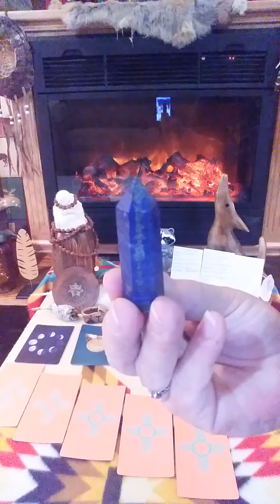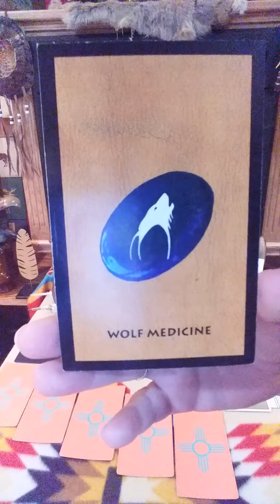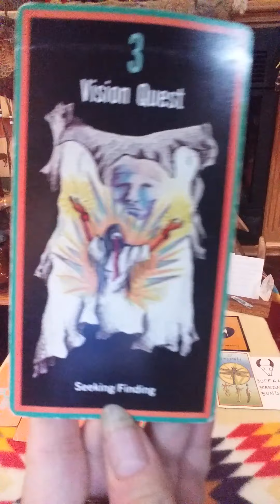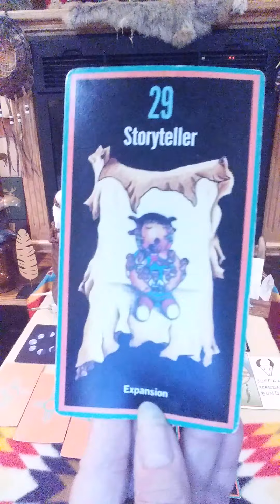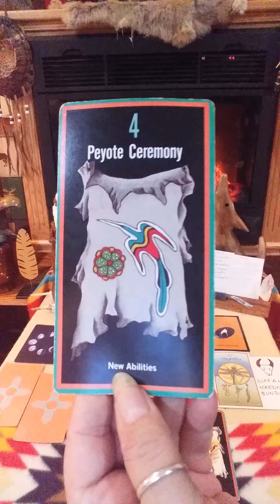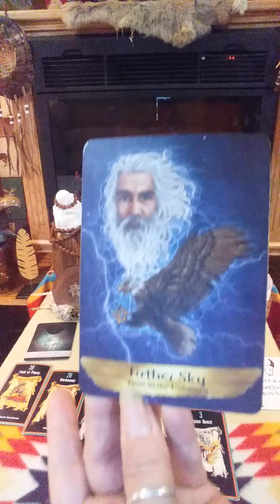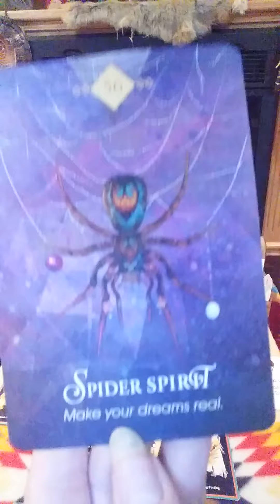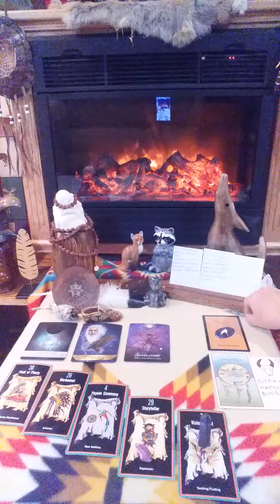AQUARIUS PEACE TREE READING OCT 10-20! LISTEN FOR MESSAGES THAT LEAD TO PEACE!